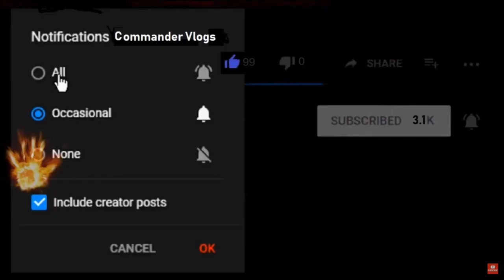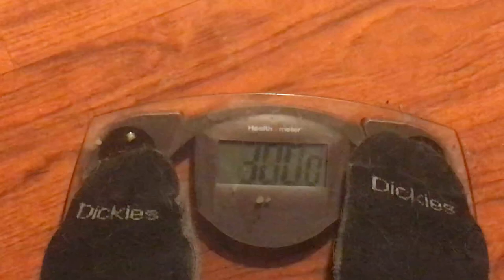Shorter Videos = Higher Video Percentage Watched? / Are Premieres Good or Bad For A Channel?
I am experimenting with YouTube and I am trying to see if shorter videos = higher video percentage watched and I also am wondering if premieres are good or bad for the channel? Maybe it damages possible watch time a video could get?

COMMANDER VLOGS
8315 NORMANDY ST SE 643

Tube buddy
A YouTuber's Best Friend! A Must Have Tool...

Thanks!
NBRS COMMANDER
AKA
COMMANDER VLOGS